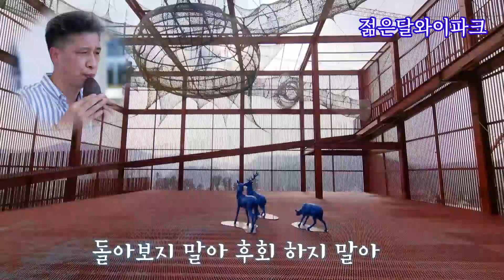[훈 연주] 만남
훈으로 '만남'을 연주 하였습니다.
영상은 지난번 갔었던 영월군 주천에 있는
'젊은달와이파크'입니다.